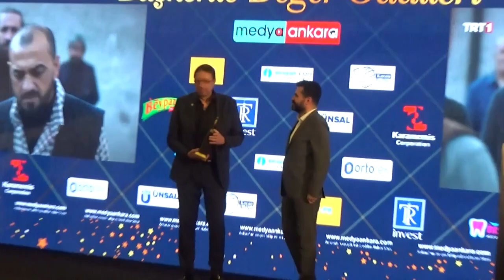⭐Hakan Boyav'ın Konuşması Ödül Törenine Damga Vurdu ⭐Medya Ankara Başkente Değer Ödülleri 2023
⭐Başkente Değer Ödül Töreni (Röportajlar Burada)

Medya Ankara Haber Portalı tarafından organize edilen “ Başkente Değer Ödülleri” töreninin ikincisi İvedik, Teknopark Ankara’da gerçekleştirildi.

Ödül takdimi sonrası konuşan Oyuncu Hakan Boyav, “Biz 10 yapıyoruz 1 sayılıyor, başka şehirler 1 yapıyor 10 sayılıyor. Burada Ankara’nın medya eksikliği olduğu ortaya çıkıyor. Bu sebeple daha da anlamlı olan bu ödül töreninde olmaktan mutluluk duydum. Medya Ankara’yı daha da güçlendirmeliyiz. Bir diğer husus da dünyada başkentinde şampiyon çıkmayan bir ülke yok. Ankaragücü’nü de şampiyon yapmalıyız.” Dedi.

Cebinden çıkardığı kâğıdı kürsüden konuklara gösteren Hakan Boyav “Hiç kâğıda başkent yazdınız mı? Hiç aklınıza geldi mi başkent yazmak Bize bu gücü veren ne diye? Ben kendi kendime küçük bir pankart yaptım. Kâğıda başkent yazdığınız zaman ortasında aşk var aşk bak Bütün başkentliler yüreklerinin ortasındaki bu aşkı kaybetmesinler, şehrimize daha çok şeyler katmak için el birliğiyle çalışalım.” ifadelerinde bulundu.

Sevilen sanatçı Hakan Boyav konuşmasında şu ifadelere yer verdi.

Öncelikle Ankara'ya değer katan, sizlerin arasında bu ödülü almak bana gurur verdi. Sağ olun, var olun. Ankara'mıza baktığımız zaman gerçekten bazen şaşırıyorum Yani pek çok şeyin başkentiyiz biz. Gerçekten öyle, sağlığın başkentiyiz, kültürün başkentiyiz, Her akşam on, on bir tane devlet tiyatrosu perde açıyor hepsi dolu. Operalarımız, balelerimiz dolu Sağlık sektörümüz öyle.

Siyasetin başkentiyiz hiç tartışmasız. Belediyecilikte başkentiz. Her yerde başkentiz ama niyeyse biz Ankaralılar Ankaralılıktan mıdır artık? Nedir yani? Biz on yapıyoruz, bir satamıyoruz, başka şehirler bir yapıyor, on satıyor yani. Galiba bunun en önemli nedenlerinden bir tanesi biraz medyamız eksik. Dolayısıyla bugünkü medya töreninde aldığımız bu ödüller ayrı bir değer katıyor. Medya ayağımızı da geliştirmeliyiz. Bence bu birinci eksiğimizdi. Gittikçe ilerleyeceğini düşünüyorum bir Ankaralı olarak İkinci küçük bir eksiğimiz var. Biz Ankara güçlüyüz,  Ankaragücü tribünlerinden geldik. Bizim içimizdeki başkent aşkı biraz başkadır. Bugüne kadar başkanımız Mehmet Yİğiner başkanımız, Faruk Koca başkanımız ve Ankaragücü'ne emeği geçmiş bütün başkanlarımız hepsi çok emek verdiler. Her biri bir tuğla ekledi taşın üstüne, ama bir türlü Dünyada başkenti şampiyon yapamayan tek takım Ankaragücü oldu yani. Bir türlü şu Ankara'dan bir şampiyon çıkaramadık Dilerim yani. Dilerim önümüzdeki yıllarda Ankaragücü kulübüne desteklerimiz her anlamda daha da artar, herkes kendi alanında daha büyük destekler verir, e biz de bir şampiyon çıkaralım artık, zamanı geldi diye düşünüyorum.

Sizleri sıkmadan son bir şey daha söylemek istiyorum. Evde hazırladım. Biz tribüncüler biraz pankart yapmaya meraklıyızdır. Şimdi başkentin her alanında değer katan sizler Yani biz başkentliyiz. Sağlıkta da başkentliyiz, sanatta da başkentliyiz, sporda da başkentliyiz, siyasette de başkentliyiz. Hiç kâğıda başkent yazdınız mı? Hiç aklınıza geldi mi başkent yazmak Bize bu gücü veren ne diye? Ben kendi kendime küçük bir pankart yaptım. Kâğıda başkent yazdığınız zaman ortasında aşk var aşk bak Bütün başkentliler yüreklerinin ortasındaki bu aşkı kaybetmesinler, şehrimize daha çok şeyler katmak için el birliğiyle çalışalım. Ödül için de teşekkür ediyorum. Hayırlı akşamlar diliyorum.